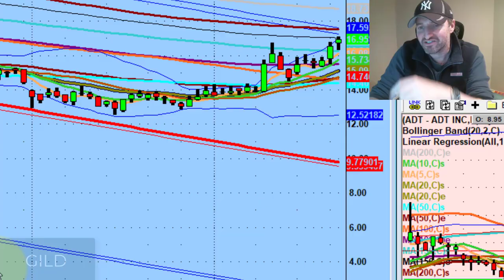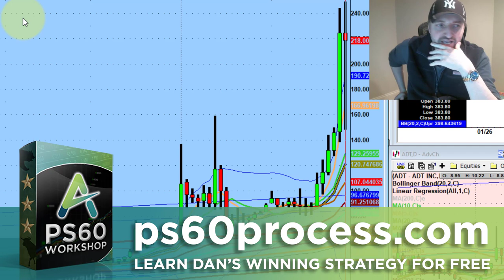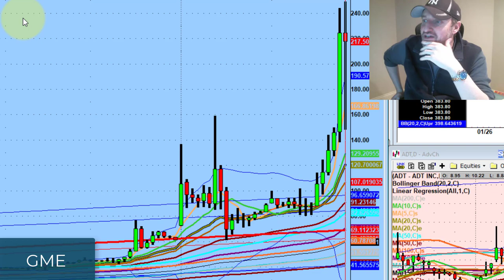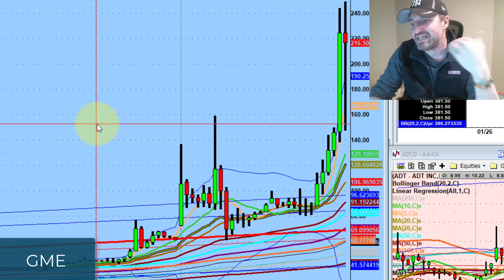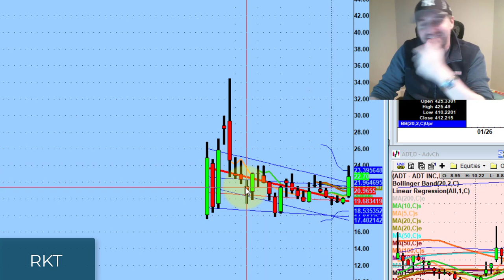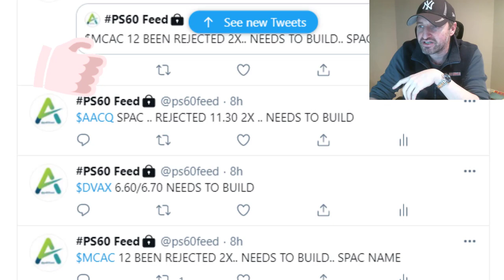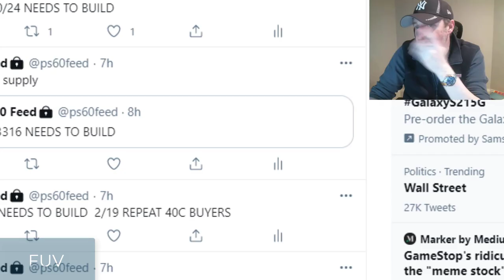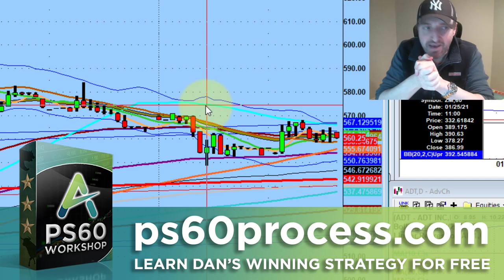Why I'm Watching These Stock Trading Setups On GILD, CLOV, and NFLX This Week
Today was organic and boring which is a good thing. As traders, that's what we want.

Tonight we discuss the David and Goliath stock action on GameStop (GME), nice day trading moves on Nikola (NKLA), Mountain Crest (MCAC), & Amazon (AMZN), as well as why Netflix (NFLX), Gilead (GILD), & Clover Health (CLOV) are on my radar this week...

💚 COMMUNITY SUPPORT 💚